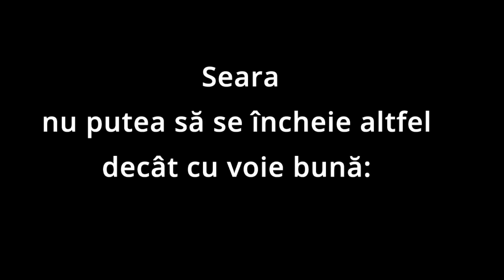JAF la Castelul Mimi!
Sâmbătă, 17 septembrie, la Bulboaca a avut loc deschiderea Castelului Mimi. Redacția vlogului nostru a suprins cele mai importante momente.

Mulțumesc tututor celor care mă susțin și s-au abonat la acest vlog.